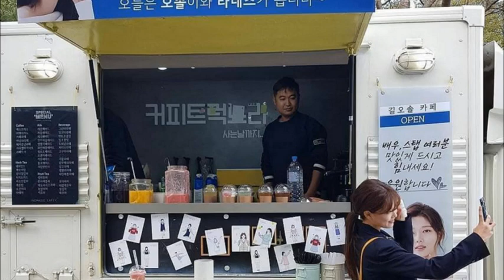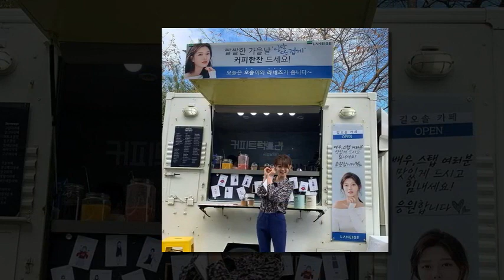[2018.10.19] KIMYOOJUNG_net @You_r_love Lanejeu give yoojung today! Let yoojung oneul be